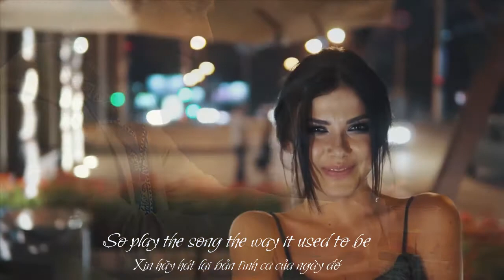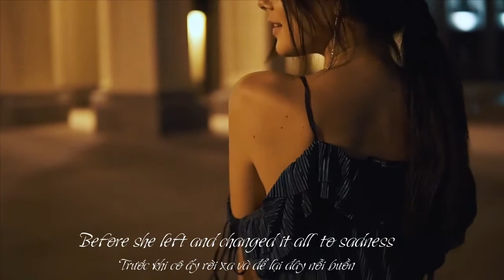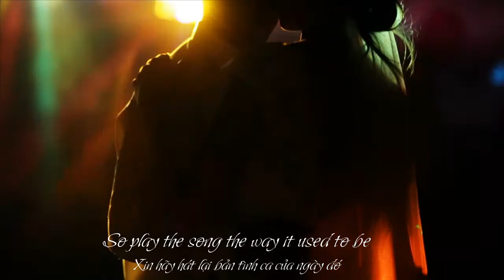The Way It used To Be - Engelbert Humperdinck (Lyrics)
Song: The Way It Used To Be
Artist: Engelbert Humperdinck

Credit for video clips : Storyblocks.com
Video edited by: Bên Ni Bên Nớ